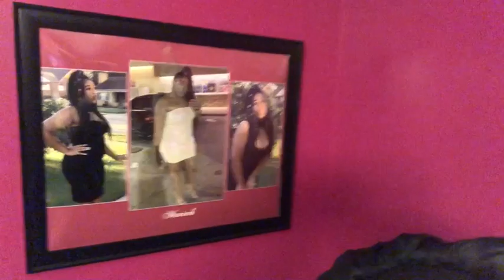MY BIRTHDAY WEEKEND VLOG !